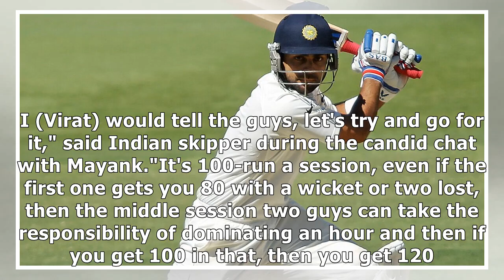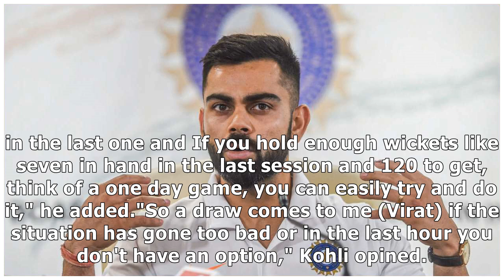7wDrawing Test match is last option for me: Virat Kohli reveals 'X-factor' in his captaincy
Drawing Test match is last option for me: Virat Kohli reveals 'X-factor' in his captaincy